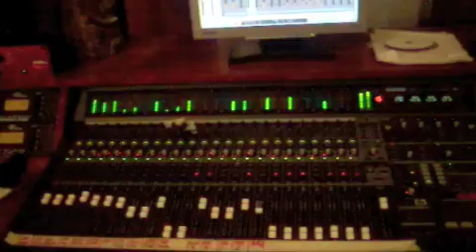The Roots Defender Band meets The Sankara Warriors & BDF - Recording @ Brixton 2010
new tracks coming soon!